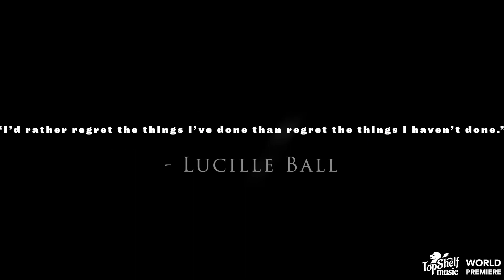Weege - "She's Trying" [OFFICIAL VIDEO]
Track: "She's Trying"
Artist: Weege
Produced by: Luigi Casaretto, Mark LeBlanc Jr. & Blaine Dillinger